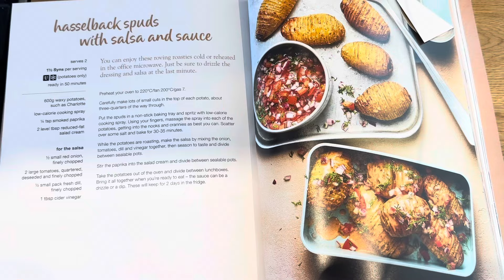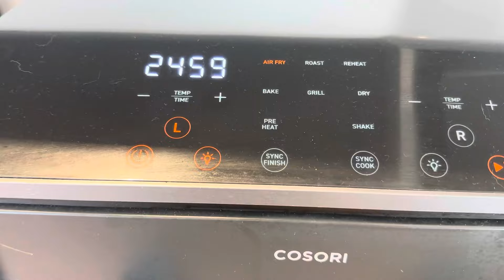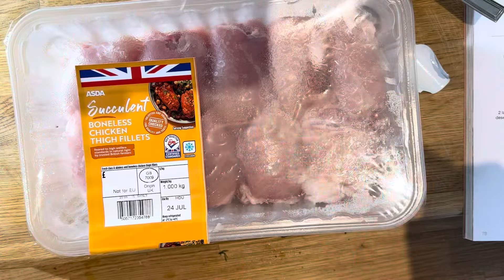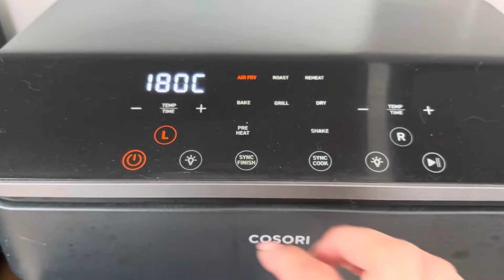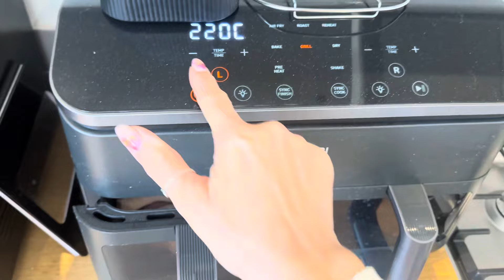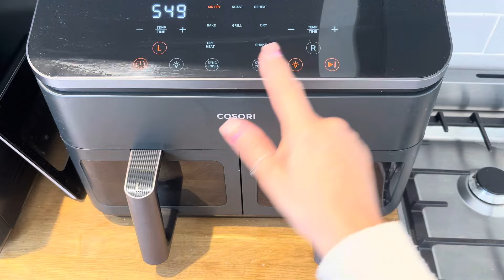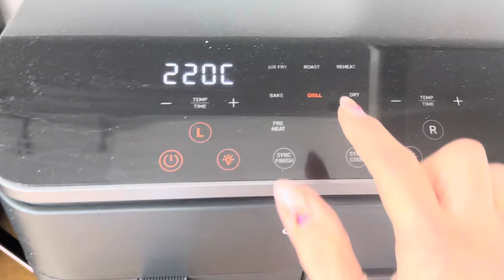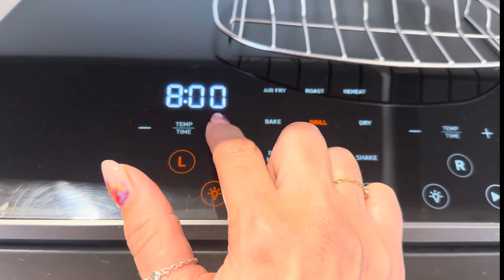Air fryer cooking for everyday family/work life 🧡Plus Cosori Air fryer Give away giveaway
So in todays vlog as well as showing you some of the great ways you can use your Air Fryer to speed up everyday cooking , There is also an opportunity for you to Win A Cosori Duel Basket Air Fryer Watch the video to find out more.

PLEASE NOTE ⬇️
Entry closes September 30th 2024 , Good Luck 🤞🏼
Please Note this is for UK Postage only, unfortuanatly i will not be posting over seas.***

🌟 This blog contains gifted products.